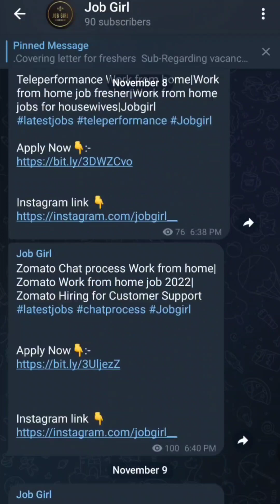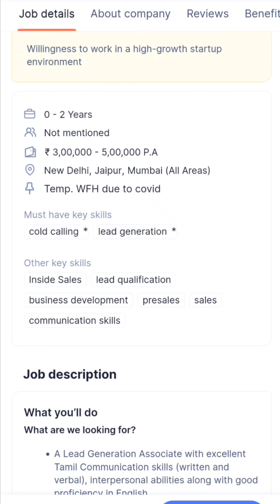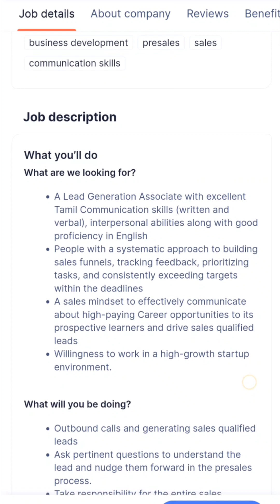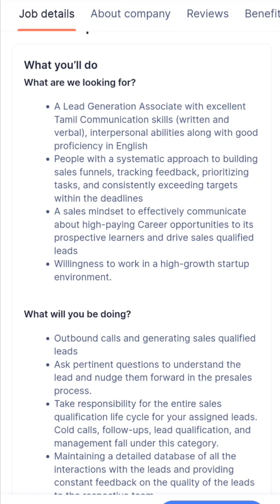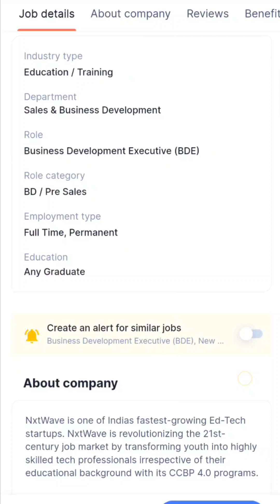Next Wave Work from home jobs 2023|Next Wave Buisness Development Job|WFH Hindi आना जरूरी है|Jobgirl